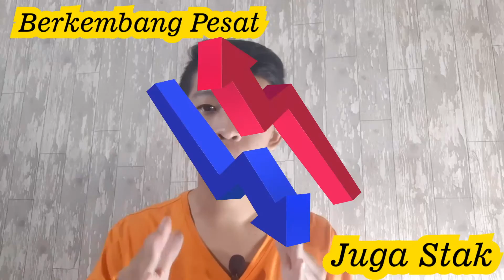Happy New Year 2020-2021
Halo guys welcome back my youtube channel thank you banget sudah ikutin channel ku selama setahun ini di tahun 2020 mungkin ada banyak salah dari kata-kata maupun hal-hal yang aku lakuin di channel YouTube ku ini aku mohon maaf sebesar-besarnya dan Semoga di tahun 2021 aku bisa membenarkan kesalahan itu dan untuk kalian yang mau ada kritik saran bisa langsung ditulis di kolom komentar dan aku ucapin juga selamat tahun baru 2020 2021 Happy New Year untuk kalian semua dan semoga kalian bisa semakin maju dan berkembang selama tahun 2021 oke sekian dulu pincang pincang kita ada di dalam deskripsi Selamat tahun baru dan sehat selalu dan selalu stay at home